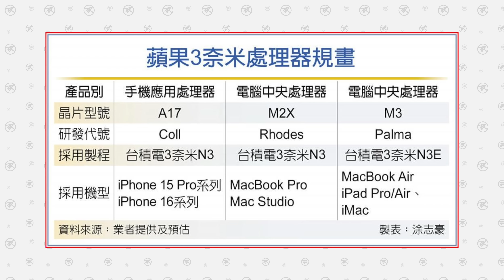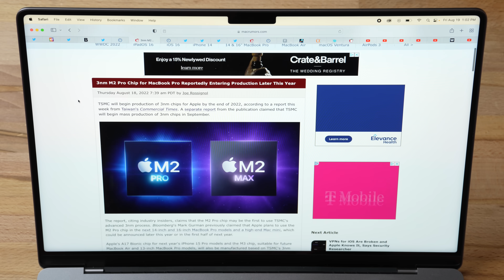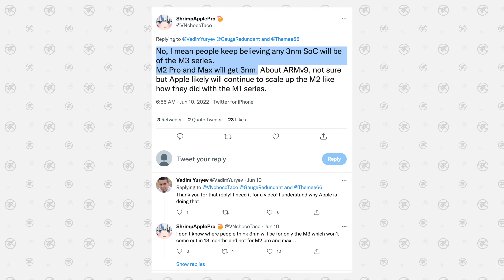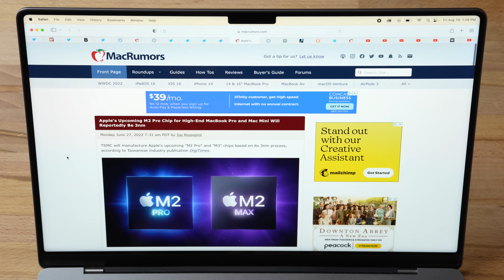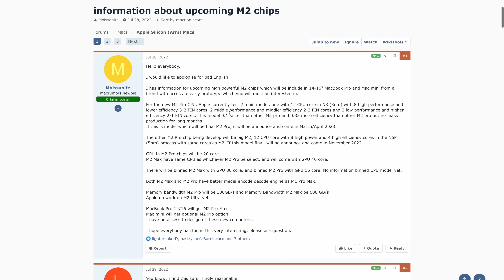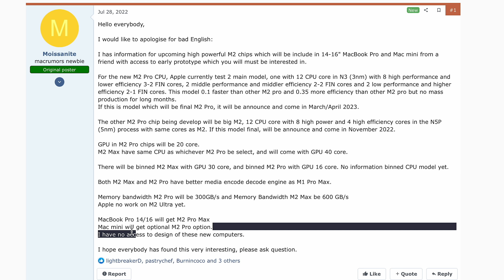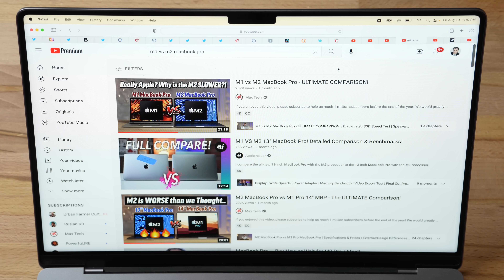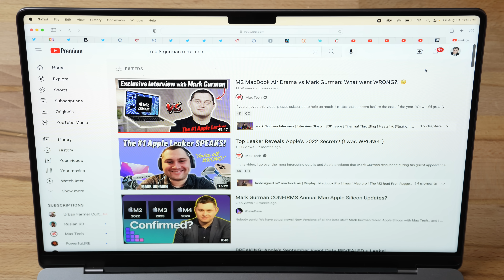STOP! Don't buy Apple's 14"/16" MacBook Pro! (right now)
Best deals on M1 Macs on Amazon ⬇️
NEW M2 MacBook Air
NEW M2 Macbook Pro
M1 MacBook Air ($850 SALE)
14" MacBook Pro 2021

Timestamps ⬇️
Why you should WAIT until buying a new MacBook! - 00:00
Mark Gurman's recent Apple Event article - 0:31
When to expect the M2 Pro/Max MacBook Pros - 1:17
BOMBSHELL 3nm Mac chip leak - 1:48
Why you should try Wondershare Uniconverter 14 - 2:36
ShrimpApplePro's 3nm chip leaks - 3:12
Older 3nm chip reports and rumors - 4:01
New TSMN 3nm chip production reports - 5:16
Brand new 3nm M2 Pro/Max prototype LEAKS - 6:00
My reasoning for believing in the 3nm option - 8:30
Why it matters that the 14" MacBook Pro overheats - 9:22
My FINAL reason for why Apple will choose 3nm - 10:18